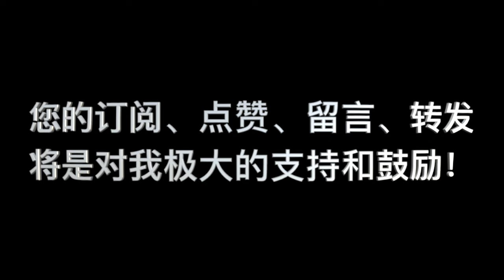《要义》卷二 第09课_问答 19